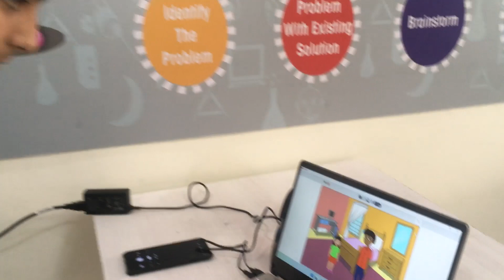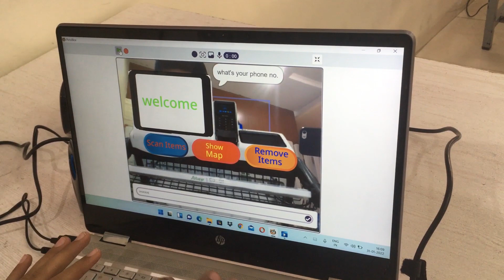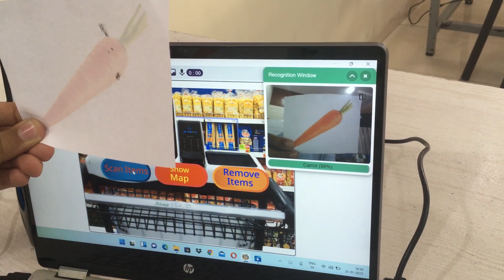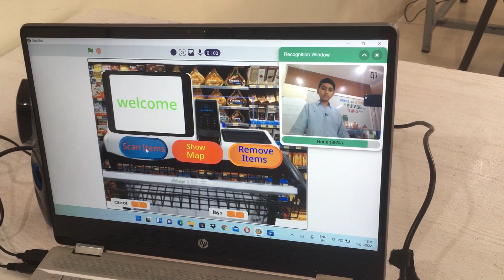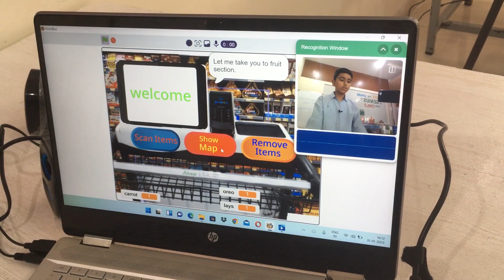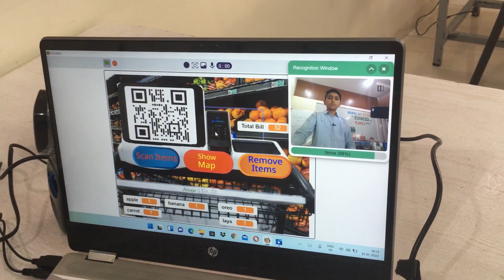Autonomous Shopping Cart By Madhav Bhayani For Codeavour 2021 AI & Coding International Competition.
He created AI based Autonomous Shopping cart project.It helps in shopping and also save customers time.Cart get started as its detects customer. Cart helps in finding section using show map.It allows to add and remove items using scan and remove item buttons.it sends the message after payment to customers number using web hook.